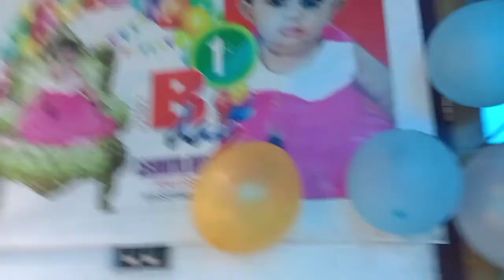ഒരു Birthday വ്ലോഗ് 🎂🎂🍫🥰